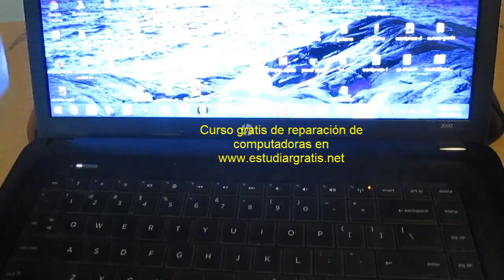Sonido disco rigido roto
En este video se trata el tema de un disco rígido roto, el medio de almacenamiento de la computadora, la solución a veces es girarlo para que arranque como se muestra en el video. El curso gratuito de reparación de computadoras está